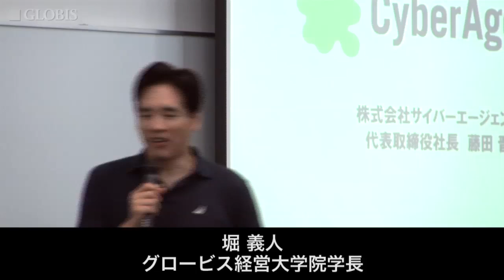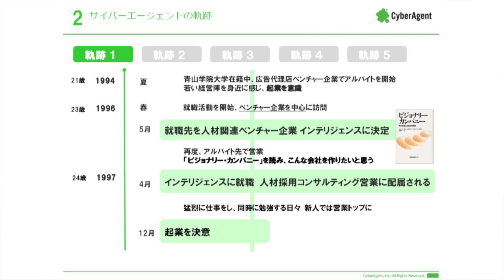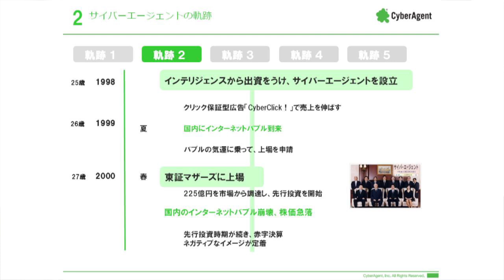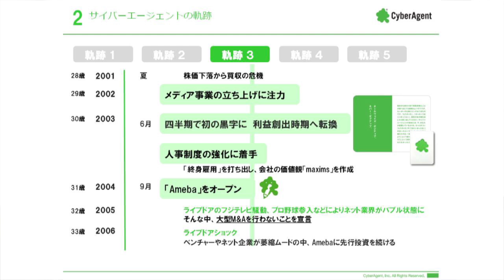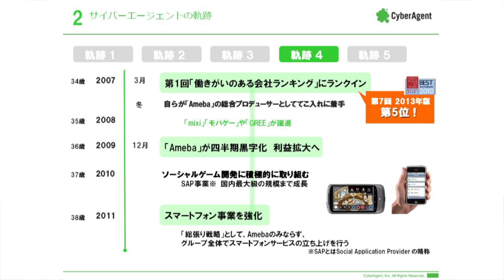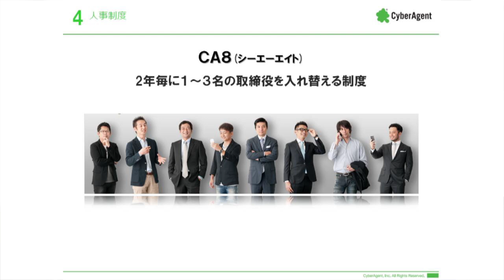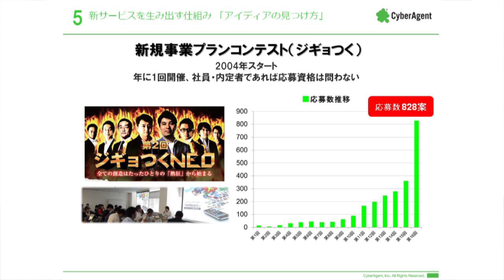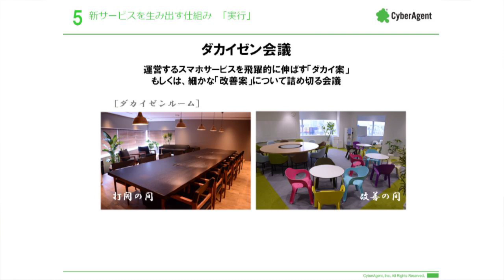サイバーエージェント藤田社長「起業家の挑戦～21世紀を代表する会社を創る」（Part1/3）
グロービス経営大学院　トップセミナー
起業家の挑戦　～21世紀を代表する会社を創る～

1998年起業の株式会社サイバーエージェントは、2000年に東証マザーズに上場、現在は、ブログをはじめ、コミュニティサービス、ゲーム、スマートフォン向けサービス「Ameba」を運営し、インターネット広告事業において国内トップクラスの売上高を誇るインターネット総合サービス企業となった。サイバーエージェントが企業として成長を続ける強さの秘訣はどこにあるのか？　起業家藤田晋氏の挑戦の軌跡とは？　起業のきっかけや仕事に対する熱い想い、経営者としての苦悩や葛藤をベースに、自社を成長させる仕組みや工夫、そして今後ますます激変するネット業界における挑戦を藤田氏が語る（肩書は2013年9月20日登壇当時のもの）

スピーカー：
藤田 晋
株式会社サイバーエージェント　代表取締役社長
新経済連盟　理事
ソーシャルゲーム協会　理事